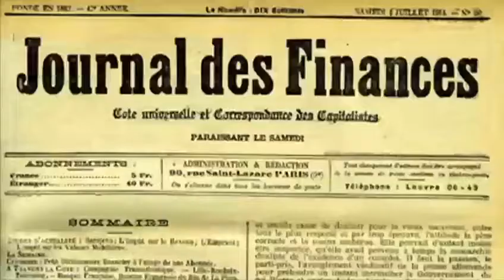Clip officiel de campagne de François Hollande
Clip de campagne de François Hollande